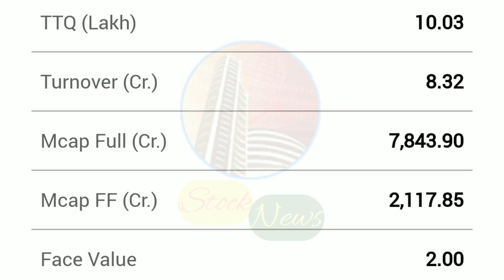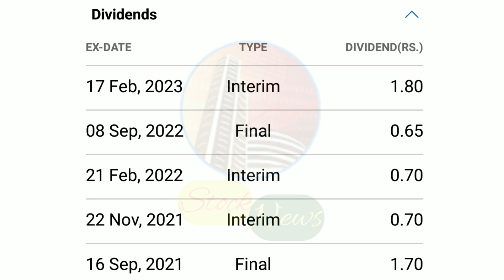IRCON INTERNATIONAL LTD | EXPERT OPINION ON IRCON INTERNATIONAL | IRCON INTERNATIONAL TARGET